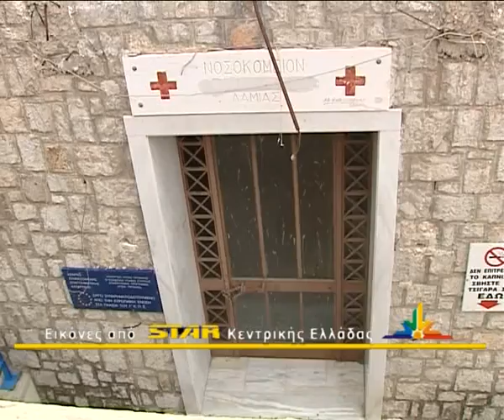lamiastar.gr: Χωρίς πετρέλαιο οι νεφροπαθείς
Ξεπάγιασαν σήμερα οι νεφροπαθείς του νοσοκομείου Λαμίας, καθώς έμειναν χωρίς θέρμανση. Από τις 7.00 το πρωί που ξεκίνησε η θεραπεία τους διαπιστώθηκε ότι δεν υπάρχει πετρέλαιο.
Δυστυχώς δεν είναι η πρώτη φορά που συμβαίνει αυτό, δηλώνει ο πρόεδρος του συλλόγου, Χρήστος Τσιούρτας. Το πρόβλημα δημιουργείται γιατί ακόμη δεν έχει ολοκληρωθεί ο διαγωνισμός για την προμήθεια πετρελαίου. Πάντως η τεχνική υπηρεσία του νοσοκομείου μετά από λίγη ώρα ανέλαβε την αποκατάσταση του θέματος. Οι νεφροπαθείς πληροφορήθηκαν επίσης πως θα μετακομίσουν στην αίθουσα του εστιατορείου του νέου Νοσοκομείου Λαμίας, μέχρι να ολοκληρωθούν οι εργασίες ανακατασευής του χώρου που στεγάζονται